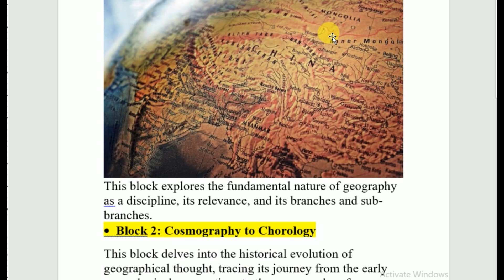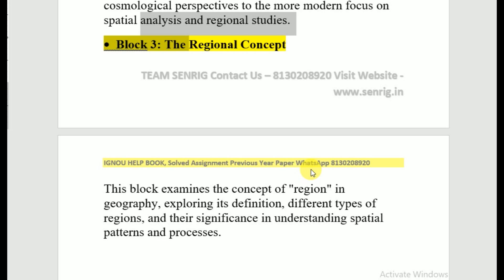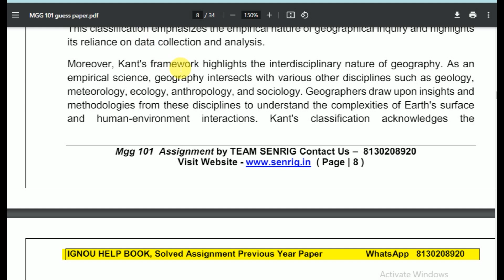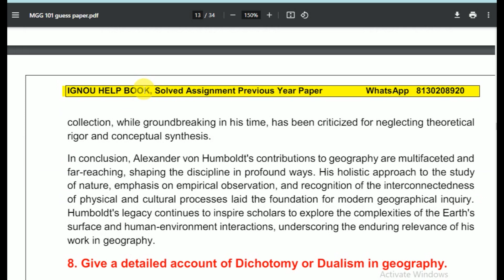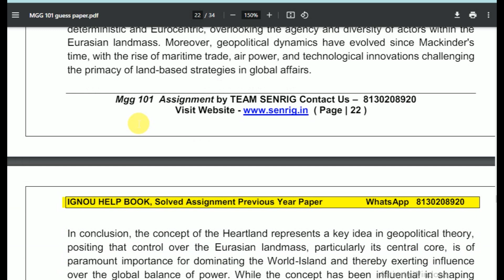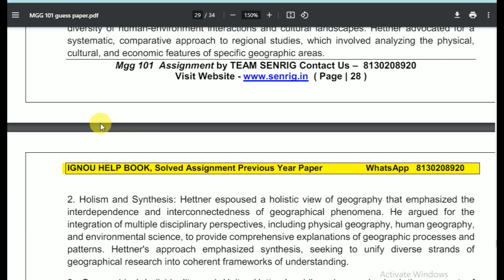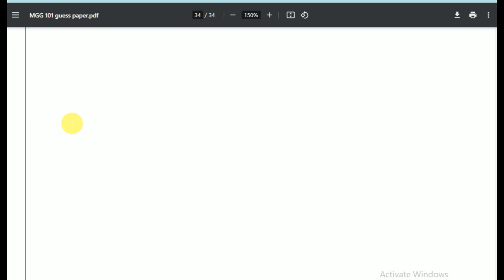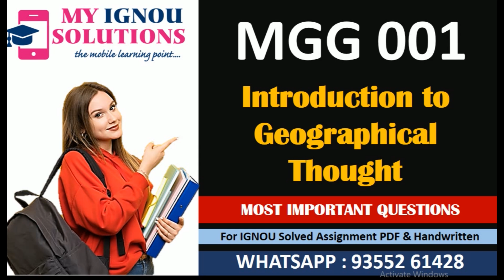MGG 001 Most Important Question | Introduction to Gerographical Throught | For JUNE 2024 IGNOU Exam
MGG 001 Most Important Question | Introduction to Gerographical Throught | For JUNE 2024 Exam